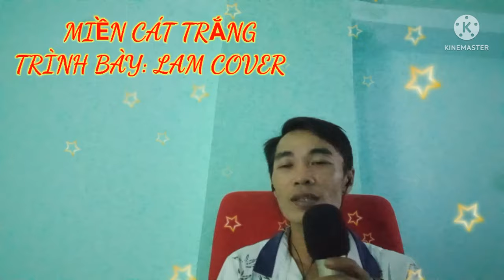TÍM RUỘT BẦM GAN - LAM COVER - tổng hợp những ca khúc rất hay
👉Những ca khúc được cover lại bởi kênh lam cover
❤️ Mang tính chất giải trí sau một ngày dài làm việc mệt mỏi
🌹Mong các tác giả và chủ kênh đừng đánh gây ma tội nghiệp e ạ
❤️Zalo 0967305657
👉Đung quên click chuông 🔔 bên dưới để gia đình thông báo video mới
❤️ lam cover chân thành cảm ơn các cô chú bác và các bạn đã luôn theo dõi và đến với lam cover suốt thời gian qua
👉Rất mong mọi người luôn luôn bên lam cover ủng hộ lam cover để mình có đồng lực hát hay hơn nữa ạ